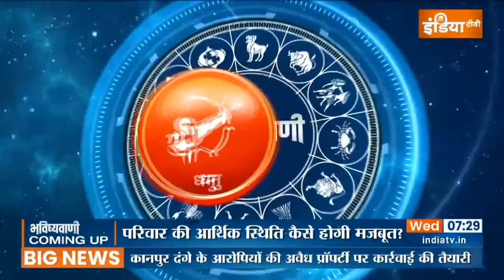राशिफल 08 जून 2022: मिथुन राशि वालों का दिन हर्षो-उल्लास से भरा रहेगा, जानिए अन्य का हाल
मिथुन राशि वालों का दिन हर्षो-उल्लास से भरा रहने वाला है। आज आपकी दूसरों के बीच आपको पहचान मिल सकती है। जानिए अन्य राशियों का हाल।

About IndiaTV Astro
India TV Astro channel is about Vedic Astrology - daily horoscope, Numerology, Samudrik Shahtra and more. It provides astrological insight into your personal development, love, career, business, health, spiritual growth, and prosperity and much more. Learn how to understand astrology, numerology and zodiac signs better.